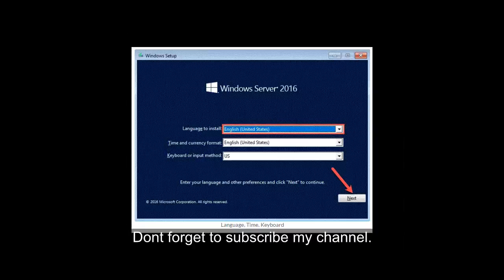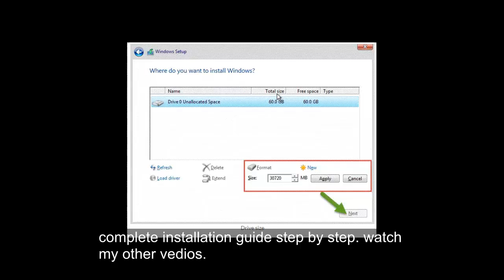windows server 2016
Watch Relivent Vedios